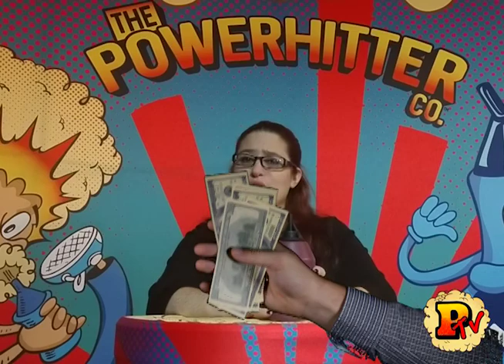The PowerHitter Company Crowdfunding Campaign